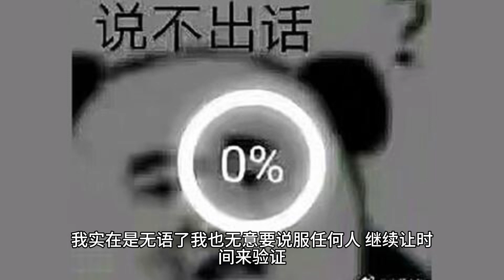朝鲜导弹援俄被发现，挑衅韩国实为转移视线！